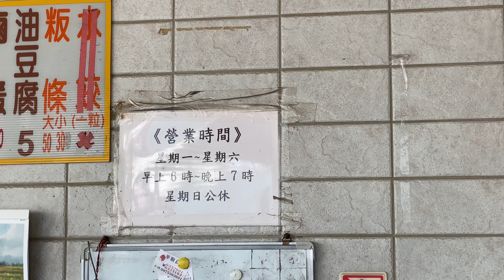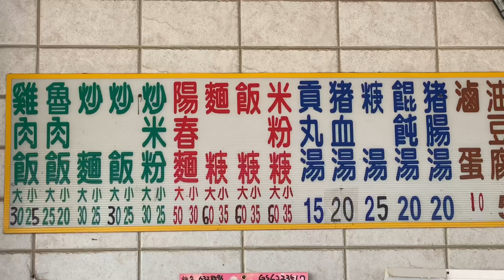在地隱藏版便宜又大碗的雞肉飯，難逃我的法眼，又被我挖了出來了！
阿秀雞肉飯
地址： 736台南市柳營區中山西路一段111號
開放時間：